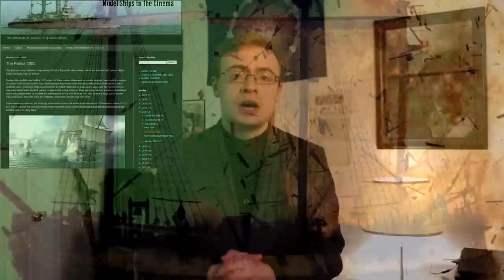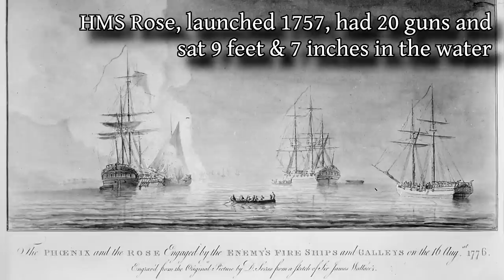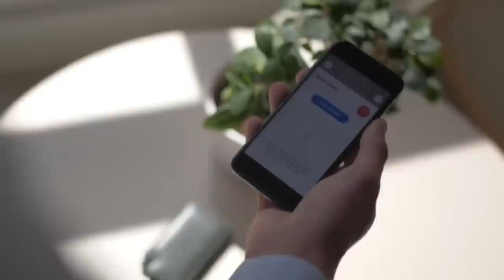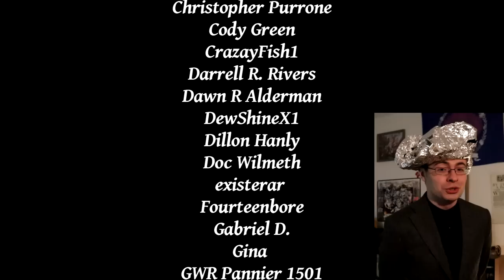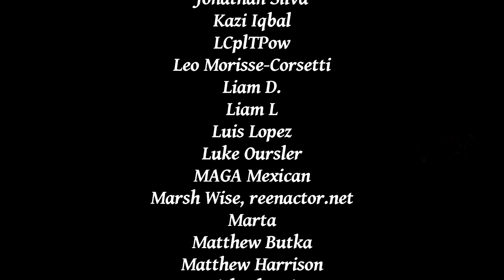The Patriot's "Comedy" Scene is Far More Stupid Than You Think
Oh, “The Patriot” really is just the gift that keeps on giving!  Not merely from a historical perspective, although of course that’s a big part of it, but from a narrative one as well.  In this video I do a deep dive into one of its more throwaway, “comedic relief” scenes.  When you really look into it, it’s certainly a laughable part of the film…just not for the reasons the creators hoped!

Find a free digital library, shop for merchandise, and learn more about this channel's charity work at: `

Timestamps:
Intro 00:00
Middleton Place 01:12
Unloading Supplies...? 03:23
Scene is Physically Impossible 06:14
Sponsored Message 08:04
Mel's Super Sneaky Super-soldiers 10:30
The Conspiracy! Multiple Explosions! 17:37
Seriously though, who cares? 21:00
Conclusion & Credits 28:15